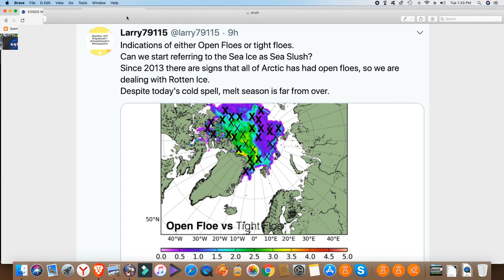Conditons in the Arctic ARE NOT CONDUCIVE to a refreeze of Arctic ice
There is considerable wind and high waves today in the Arctic as it becomes clear that much of the ice is just slush.

People desperately need this information but it is being kept from them.